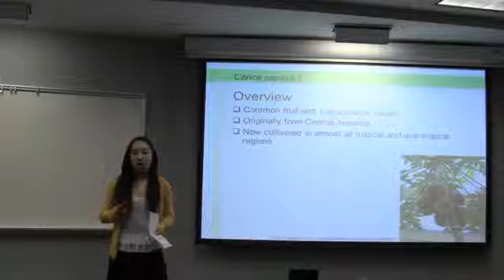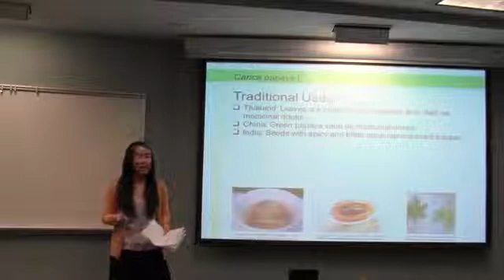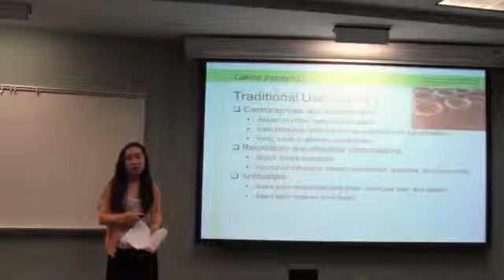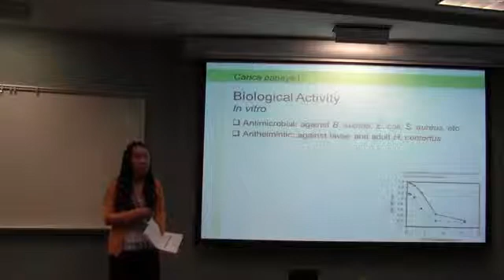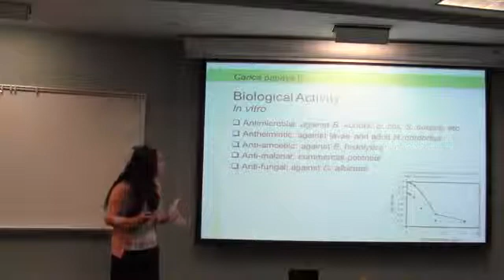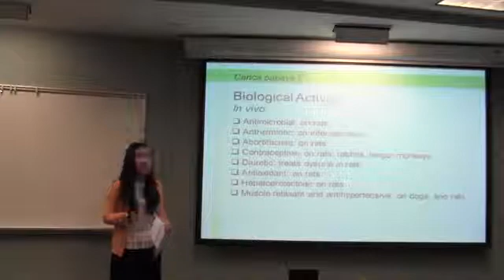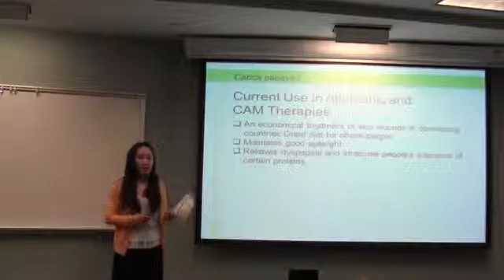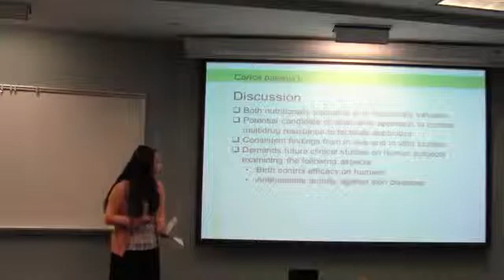Carica papaya Papaya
CARICA  dari mana asalmu?

Caricaceae adalah salah satu suku anggota tumbuhan berbunga. Menurut Sistem klasifikasi APG II suku ini dimasukkan ke dalam bangsa Brassicales, klad eurosids II. Semua anggotanya berasal dari Amerika Selatan dan Afrika tropis.

Anggota-anggotanya dikelompokkan ke dalam lima marga, semuanya berupa semak, perdu, atau pohon kecil hingga 10m tingginya; bunga tumbuh dari batang di ketiak daun. Berikut adalah kelima marga anggota Caricaceae:

    Carica -- satu jenis: Carica papaya (Pepaya), asal Amerika

    Cylicomorpha -- dua jenis, Afrika

    Jacaratia -- lima jenis, Amerika

    Jarilla -- tiga jenis, Amerika

     Vasconcellea -- 20 jenis, Amerika; salah satunya adalah carica atau pepaya gunung. Pepaya gunung atau karika (sering ditulis carica, Vasconcellea cundinamarcensis, syn. Carica pubescens [1], Carica quercifolia, Carica goudotiana [2] [3], dan Cariaca candamarcensis [2] [3]) adalah kerabat pepaya yang menyukai keadaan dataran tinggi basah, 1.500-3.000 m di atas permukaan laut. Di wilayah Wonosobo tanaman ini biasa disebut Carica, dan di Bali tanaman ini disebut Gedang Memedi [3]. Daerah asalnya adalah dataran tinggi Andes, Amerika Selatan.

      Tanaman pepaya gunung merupakan pohon kecil atau perdu yang tidak berkayu, mirip dengan pepaya biasa (Carica papaya L.) tetapi mempunyai cabang yang lebih banyak dan ukuran semua bagian tanaman lebih kecil [3]. Tinggi rata-rata adalah 1-2 meter, bunga jantan memiliki tangkai yang panjang hingga 15 cm dan bunga betina berukuran lebih besar dengan tangkai yang keras dan pendek [2].

      Buah pepaya gunung berbentuk bulat telur dengan ukuran panjang 6-10 cm dan diameter 3-4 cm [2]. Buah matang berbentuk telur sungsang dengan ukuran 6-15 cm x 3-8 cm, dagingnya keras, berwarna kuning-jingga, rasanya agak asam tetapi harum, di sekeliling rongganya terdapat banyak sekali biji yang terbungkus oleh sarkotesta yang putih dan berair [3]. Buah yang belum matang memiliki kulit yang berwarna hijau gelap dan akan berubah menjadi kuning setelah matang. Biji buah berwarna hitam dengan jumlah yang banyak dan padat [2]. Buahnya mengandung getah, dan getah ini akan semakin berkurang dengan semakin mendekati kematangan. Getah ini mengandung papain yang bersifat proteolitik[4].

      Pepaya gunung merupakan sumber kalsium, gula, vitamin A dan C [2]. Pepaya gunung mengandung banyak minyak atsiri dan merupakan turunan dari asam lemak. Kebanyakan merupakan senyawa 3-hidroksiester, yang juga ditemukan pada beberapa tanaman tropika lainnya seperti nanas, mangga, gooseberry, tamarillo, dan sawo. [5].

      Pepaya gunung diintroduksi ke Indonesia pada masa menjelang Perang Dunia II oleh pemerintah kolonial Hindia Belanda, dan berhasil dikembangkan di Dataran Tinggi Dieng. Sekarang "carica" menjadi salah satu buah tangan khas dari daerah itu.

      Buah ini dapat dijadikan sirup, jus, manisan, dan selai. Buah ini cocok dimakan oleh orang yang memiliki perut lemah terhadap buah-buahan karena mempunyai sifat memperbaiki pencernaan [2]. Daging buahnya juga dapat dimakan segar. Di Jawa, buah ini dijual kepada wisatawan, digunakan untuk konsumsi setempat, dan dikalengkan.

     Di Amerika Selatan, buah ini dijadikan minuman ringan non alkohol dan dijadikan selai [3]. Buah yang masih muda biasanya dikeringkan untuk dijadikan serbuk bahan pembuatan obat penyakit kulit atau kosmetik. Daunnya dapat digunakan sebagai pelunak daging karena mengandung zat papain. Selain itu, zat papain digunakan dalam berbagai industri makanan dan farmasi. Di daerah Dieng buah pepaya gunung masuh merupakan konsumsi lokal dan dibuat minuman awetan dalam kaleng namun masih dalam jumlah terbatas.

      Tanaman pepaya gunung lebih tahan terhadap udara dingin dan virus yang biasa menyerang pepaya biasa [3][2]. Jenis ini dipakai sebagai tetua bagi jenis buah hibrida "Babaco", sejenis pepaya yang populer di Amerika Selatan.

 Sumber